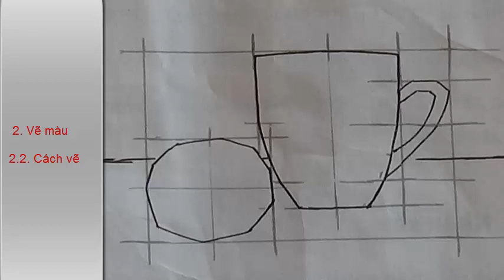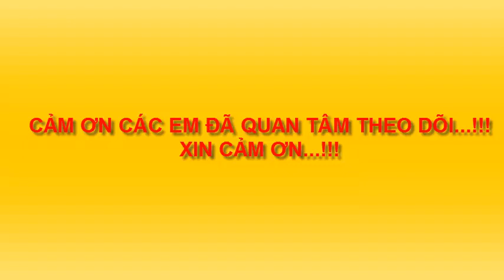MT 7 bài 7 VẼ MÀU